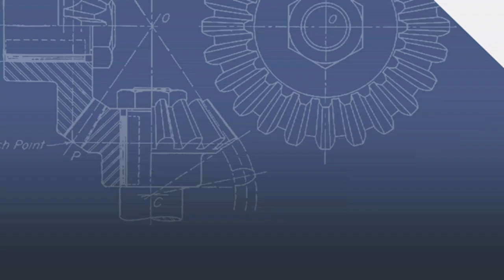People of Fluor Videos: John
Pipe Welding Instructor: John notes Fluor's focus on safety and excellence in training and quality welders.